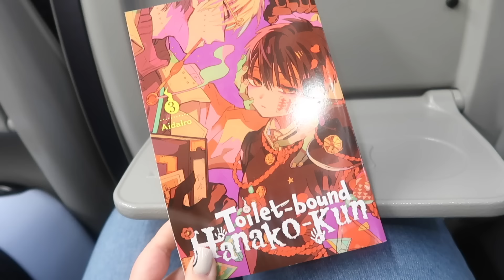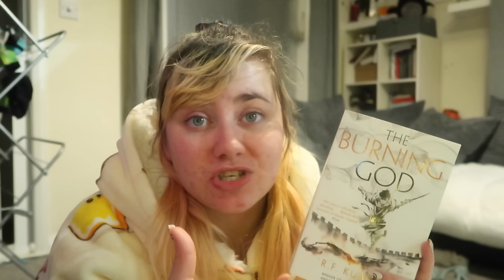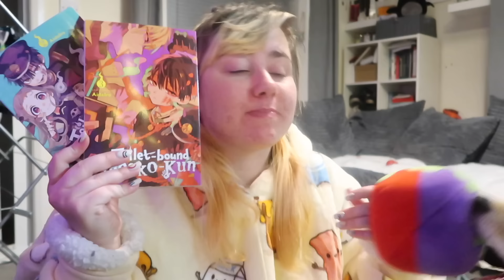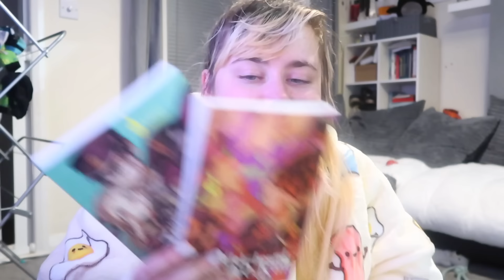Let's Finish Something 📚 | Final Book Support Group Weekly Reading Vlog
OPEN ME!

Final Book Support Group hosted by @StephLoves
Featuring the gorgeous @GavinReadsItAll